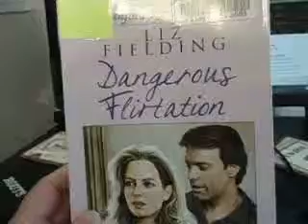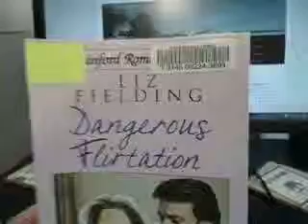Dangerous Flirtation Liz Fielding Linford Romance Book Paperback Large Print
enjoyed a good read!